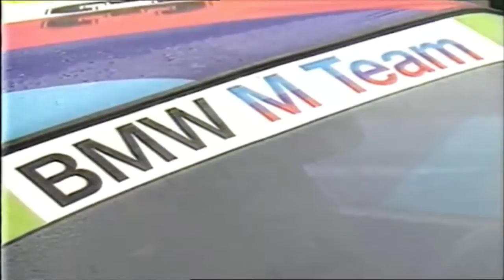30 years of BMW M3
30 years of BMW M3